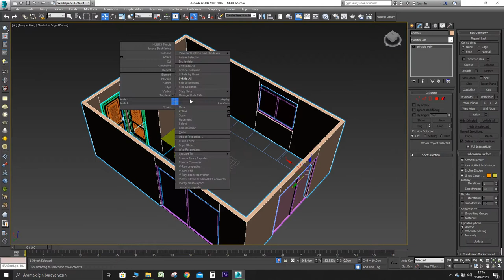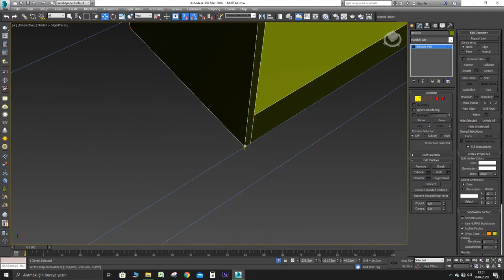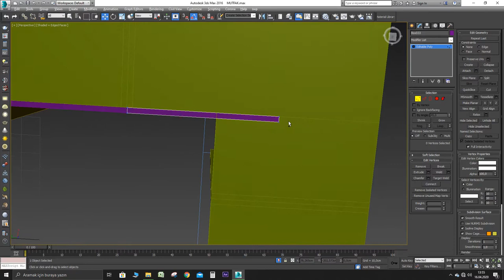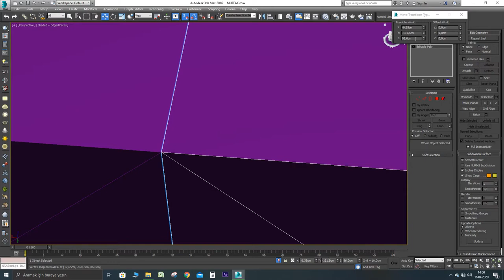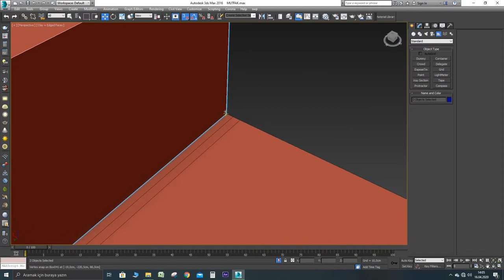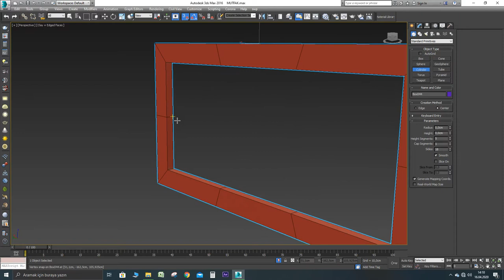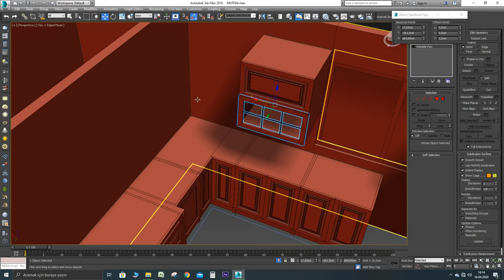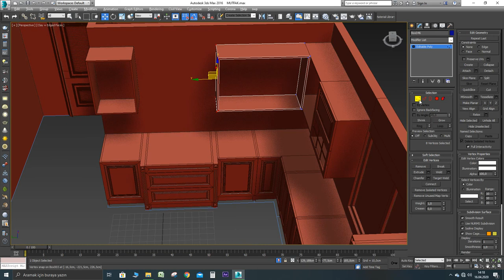Önder Bilgisayar Kursu - 3D Max –MODELLEME 5 Mutfak